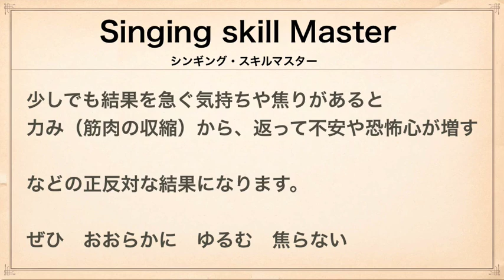ボイトレ基礎：腹式呼吸を身につけるアドバンスドさらに#2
前編（初級者編）　９本の再生リストはこちら

SynthesizeVやDTM関連、声分析などサブチャンネルはこちら